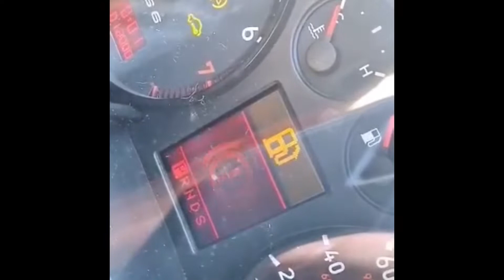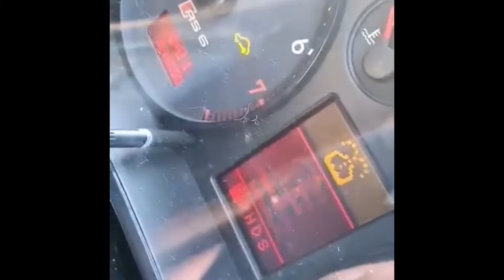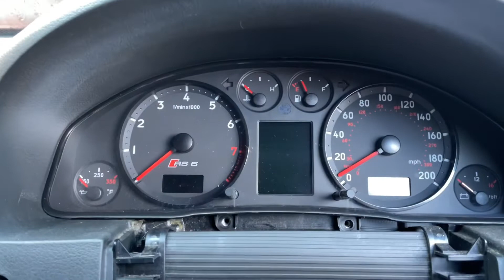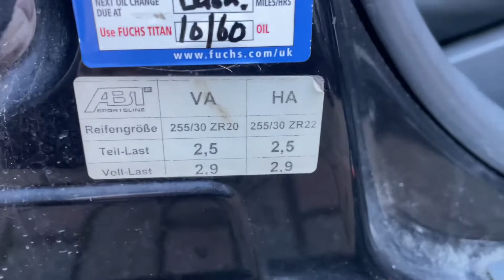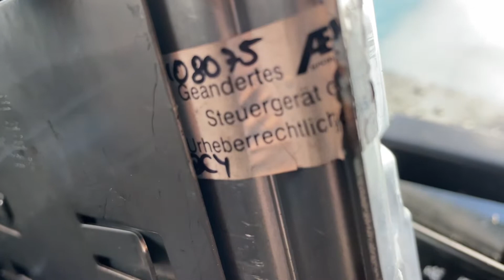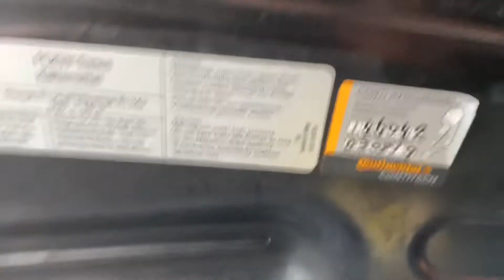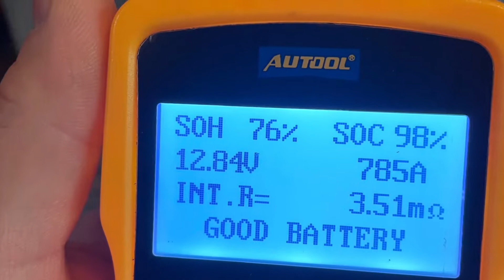Audi RS6 C5 Avant ABT 1 of ??? Wprowadzenie „Introducing” part 1 „Jan V8”